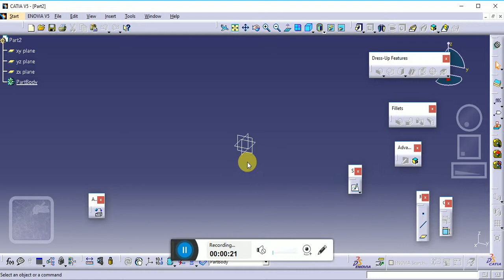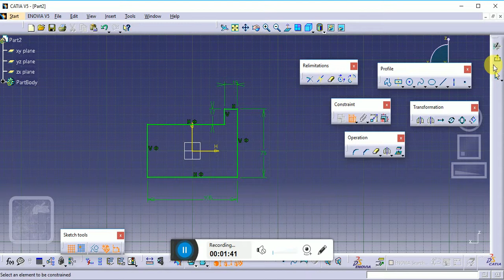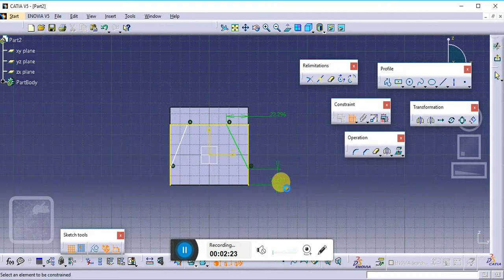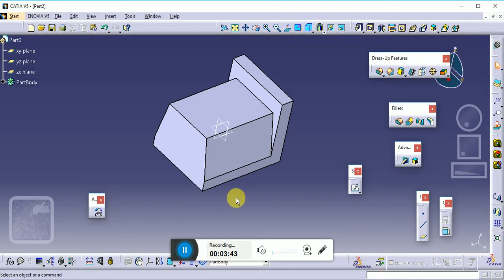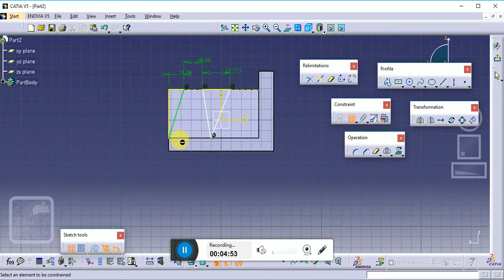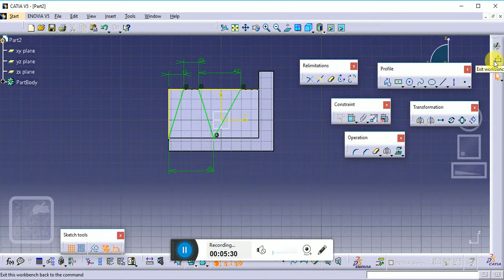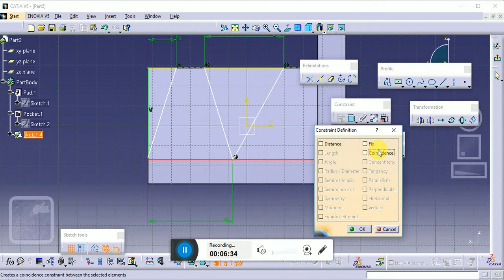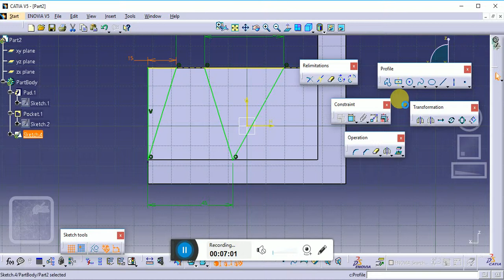CATIA V5 BASIC Tutorial 2